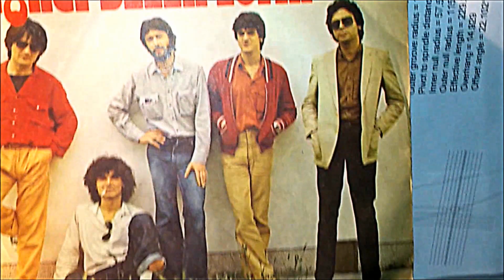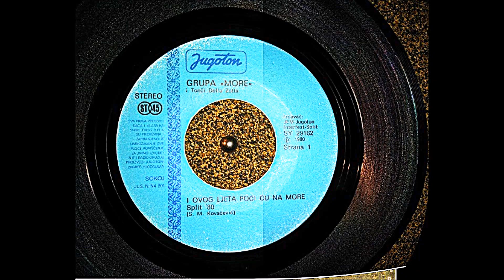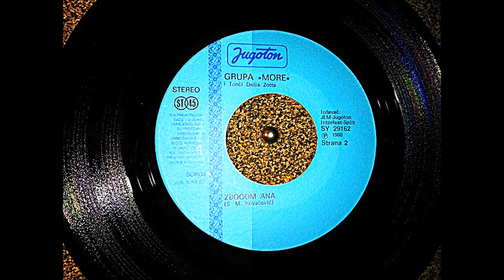Grupa More i Tonči Della Zotta – Zbogom Ana *1980* /// *vinyl*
Label:
Jugoton ‎– SY 29162
Format:
Vinyl, 7", Single
Country:
Yugoslavia
Released:
1980
Genre:
Pop
Style:
Vocal

Photography By – Pero Dragičević
Written-By – S.M. Kovačević

Preamp: Musical Fidelity V90-LPS (47k loading)
Turntable: Technics Direct Drive Automatic SL-3210
Cartridge: Audio Technica AT440MLb

PROMOTION ONLY!